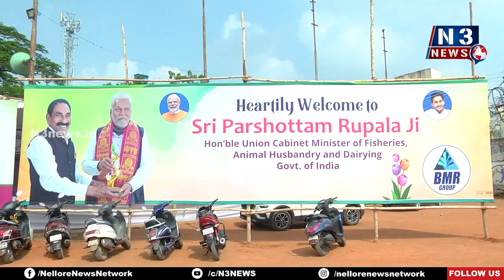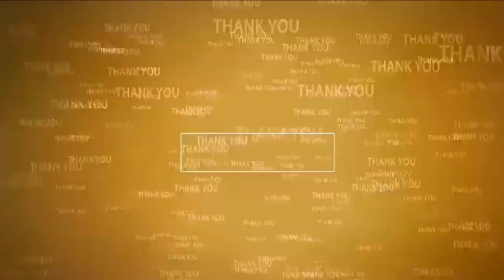మ‌త్స్య‌రంగానికి 20 వేల‌ కోట్లు...@N3NEWS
కేంద్ర మంత్రి పురుషోత్తం రూపాల‌
త్వరలోనే జువ్వలదిన్నె ఫిషింగ్ హార్బర్ జాతికి అంకితం
రాష్ట్ర‌ మంత్రి సీదిరి అప్పలరాజు
నెల్లూరులో సింహ‌పురి మేళా-2023ని ప్రారంభించిన కేంద్ర‌మంత్రి, రాష్ట్ర‌మంత్రి అప్ప‌ల‌రాజు